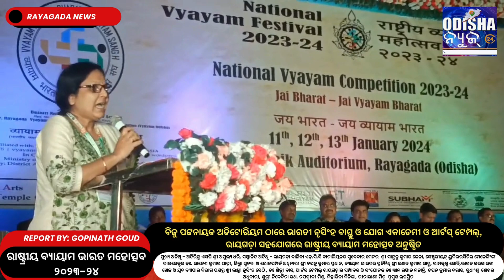ରାଷ୍ଟ୍ରୀୟ ବ୍ୟାୟାମ ଭାରତ ମହୋତ୍ସବ 2023-24 || Vyayam Mahotsav || Rayagada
topic: ରାଷ୍ଟ୍ରୀୟ ବ୍ୟାୟାମ ଭାରତ ମହୋତ୍ସବ 2023-24 || Vyayam Mahotsav || Rayagada
ରାୟଗଡ଼ା ଜିଲ୍ଲା ବିଜୁ ପଟ୍ଟନାୟକ ଅଡିଟୋରିୟମ ଠାରେ ଭାରତୀ ନୃସିଂହ ବାସ୍ତୁ ଓ ଯୋଗ ଏକାଡେମୀ  ଓ ଆର୍ଟସ୍ ଟେମ୍ପଲ୍, ରାୟଗଡ଼ା ସହଯୋଗରେ ରାଷ୍ଟ୍ରୀୟ ବ୍ୟାୟାମ ମହୋତ୍ସବ ଅନୁଷ୍ଠିତ। ଏଥିରେ ମୁଖ୍ୟ ଅତିଥି ଭାବେ ଅତିରିକ୍ତ ଏସପି ଶ୍ରୀ ଅମୁଲ୍ୟ ଧରି ଯୋଗ ଦେଇ  ନିଜ ଭାଷଣରେ କହିଥିଲେ ଯୋଗ ଶରୀର ନିରୋଗ ରହିବା ପାଇଁ ନିହାତି ଆବଶ୍ୟକ।  ସମ୍ମାନିତ ଅତିଥି ଭାବେ ରାୟଗଡ଼ା ବାଳିକା ଏନ୍.ସି.ସି ବାଟାଲିୟନର ସୁବେଦାର ମେଜର  ଶ୍ରୀ ସାନ୍ତନୁ କୁମାର ଜେନା ,
ସେଞ୍ଚୁରୀୟନ୍ ୟୁନିଭରସିଟି ର ମେନେଜିଂଙ୍ଗ ଡାଇରେକ୍ଟର ଡ଼ଃ. ରାଜେଶ କୁମାର ପାଢ଼ୀ,
ଜିଲ୍ଲା ସୁଚନା ଓ ଲୋକସମ୍ପର୍କ ଅଧିକାରୀ ଶ୍ରୀ ବସନ୍ତ କୁମାର ପ୍ରଧାନ, ବ୍ୟାୟାମ ଭାରତର ପ୍ରତିନିଧି ଶ୍ରୀ ଲଖନ କୁମାର ସାହୁ, ରାମକୃଷ୍ଣ ସୋନି,ଭାରତ ସରକାରଙ୍କ ଖେଳ ଓ ଯୁବ ବ୍ୟାପାର ବିଭାଗ ପକ୍ଷରୁ ଶ୍ରୀ ଲକ୍ଷ୍ମୀ ନୃସିଂହ ସେଠି , ଡଃ ଶିଳ୍ପୀ ଦାସ, ଆର୍ଟସ ଟେମ୍ପଲ୍ ରାୟଗଡ଼ାର ସମ୍ପାଦକ ଓ ସଂଯୋଜକ ଡଃ ଜ୍ଞାନ ରଞ୍ଜନ ମହାନ୍ତି, ତପନ କୁମାର ଵରାଢ, ସୁଧାଂଶୁ  ଶେଖର ଅଧିକାରୀ, ଶୁଶ୍ରୀ ନିବେଦିତା ରଥ, ତପସ୍ୱୀନୀ ମିଶ୍ର, ନିହାରିକା ବିଡିକା, ରୀତାରାଣୀ ମିଶ୍ର  ପ୍ରମୁଖ ଉପସ୍ଥିତ ଥିଲେ । କାର୍ଯ୍ୟକ୍ରମର ସଭାପତି  ଶ୍ରୀ ନୃସିଂହ ବାହିନୀ ପତି ସମସ୍ତ ଦାୟିତ୍ଵ ତୁଲାଇଥିଲେ । ଏଥିରେ ଓଡ଼ିଶା ସହିତ 12 ରାଜ୍ୟ ର ମୋଟ 250 ଜଣ ପ୍ରତିଭାଗୀ ଓ ପ୍ରାୟ 100 ଜଣ  ପରିଚାଳନା ନିମନ୍ତେ ଅଧିକାରୀ ଯୋଗ ଦେଇଥିଲେ ।
"Odisha News24": Your Trusted Source for Timely Updates!

Welcome to Odisha News24, your one-stop destination for comprehensive and up-to-the-minute news coverage from around the world. We are committed to delivering accurate, unbiased, and insightful news stories that matter to you.

At Odisha News24, we pride ourselves on our dedication to journalism excellence. Our team of seasoned journalists and reporters work tirelessly to bring you the latest developments in politics, business, technology, health, entertainment, and more.
Join us on the journey of staying informed, empowered, and inspired.
Your trust is our driving force, and we're excited to be your go-to source for news on the digital horizon.